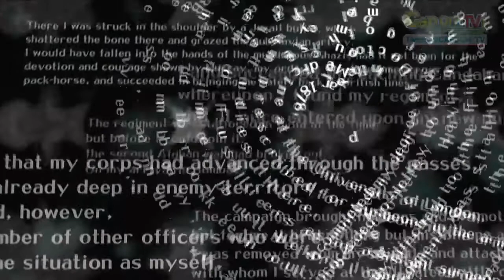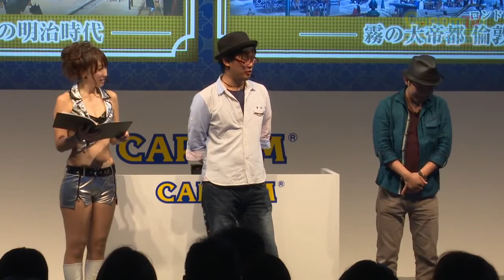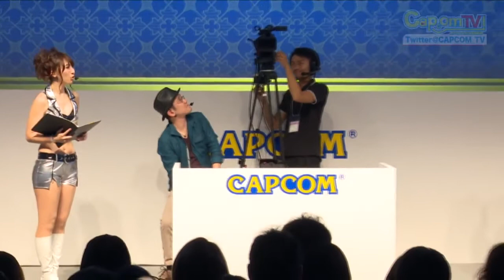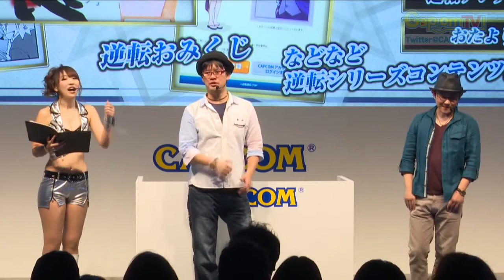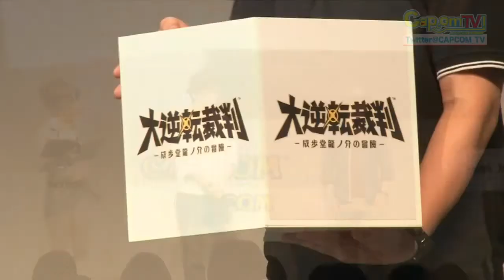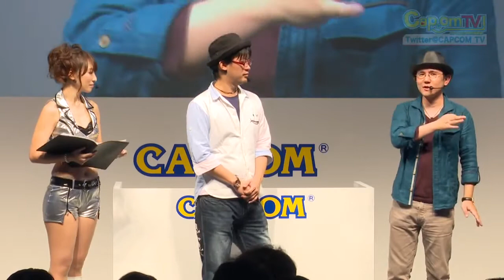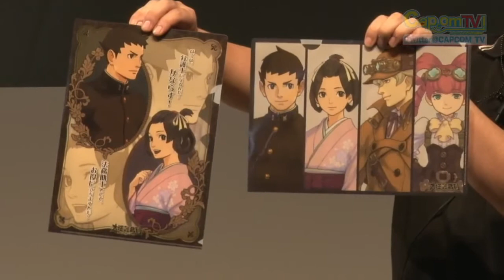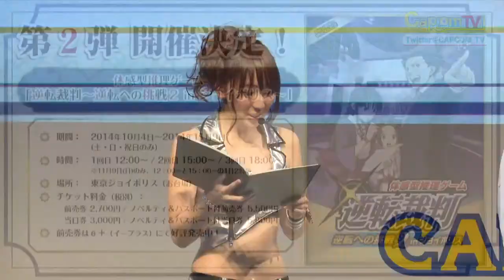The Great Ace Attorney Gameplay - Capcom TV TGS 2014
Ace Attorney series creator Shu Takumi is taking players back to Japan's Meiji period with The Great Ace Attorney.

カプコンＴＶ！東京ゲームショウ2014特番

開発者が、ゲームを実際にプレイしながら『大逆転裁判』の魅力をお伝えするスペシャル­ステージ。
ここでしか聞けない裏話や、Q&Aコーナーも。

※こちらは生中継された「大逆転裁判 スペシャルステージ」のアーカイブになります。

【登壇者】小嶋プロデューサー、巧ディレクター